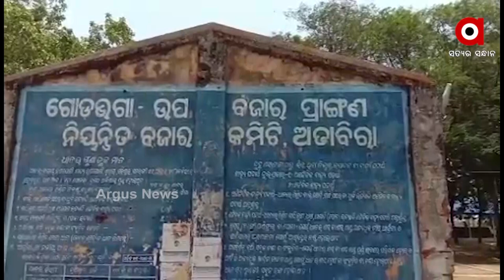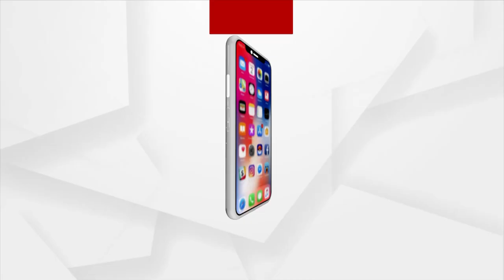ଧାନ ଚାଷୀଙ୍କୁ ମଣ୍ଡି ଭିତରେ ଧାନ ରଖିବା ମନା....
ବିଗତ 5 ଦିନ ଧରି କାଳବୈଶାଖୀ ପ୍ରଭାବରେ ଚାଷୀଙ୍କ ଅମ୍ଳ ହୋଇଥିବା ଧାନ ଓ ପେଟା ପଡ଼ିରହି ଗଜା ହେବା ସହିତ ଓଦା ହୋଇ ପଡ଼ିରହିଛି ଯାହାକୁ ନେଇ ଏବେ ଗୋଡ଼ଭଗା ମାର୍କେଟ ୱାର୍ଡରେ ଚାଷୀମାନଙ୍କ ଭିତରେ ଉତ୍ତେଜନା ଦେଖା ଦେଇଛି.